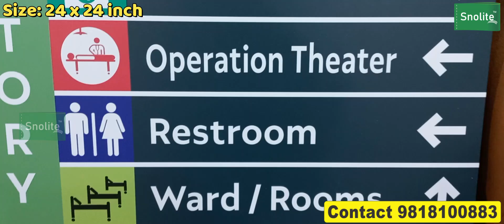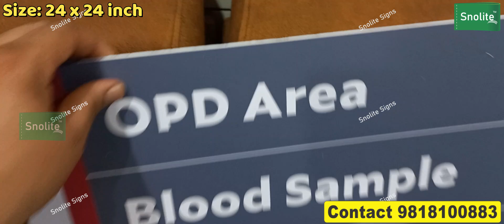Floor Directory Sign Board in Delhi, Directory Signage